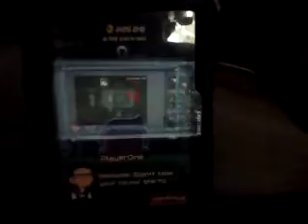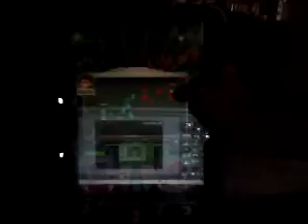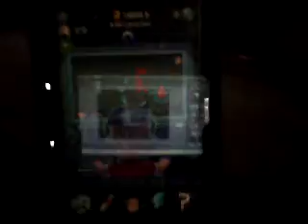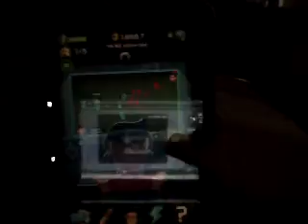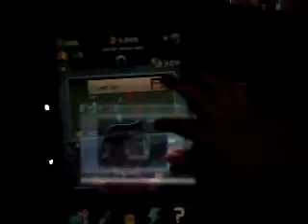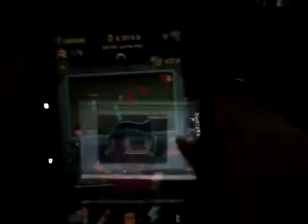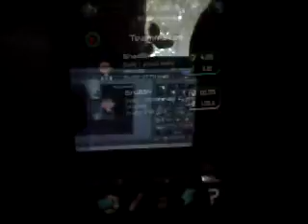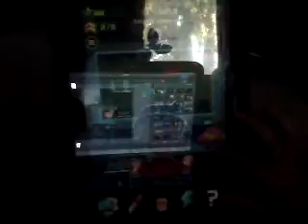Welcome to the life of a gamer | League of gamers part 1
Hey guys this is kind of a clicker game so if this is not your style then this is not your kind of game but yeah stay awesome!